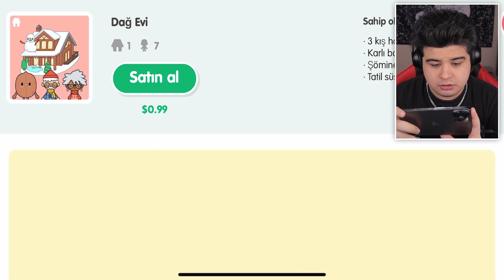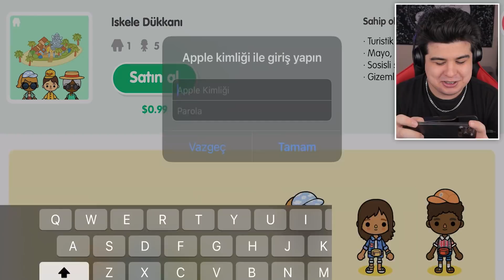EVİMİ TASARLADIM AMA.. - Toca Life World Türkçe Bölüm 5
Ben Mete Oflaz , bugün toca life world türkçe bölüm 5 de evimi tasarladım ama istediğim gibi olmadı. Toca life world ev yapımı konusunda iyi değilim sanırım. Oyun videoları çekmeye devam ediyorum. Güzel ve eğlenceli ve komik bir video oldu. İyi seyirler.

Merhaba Ben Mete Oflaz , Youtube benim en büyük tutkum, bur da dev gibi bir OFLAZ ailesi için 2 günde bir yeni video yüklüyorum. Kanalımda tepki videoları , vlog videoları , oyun videoları gibi eğlenceli videolar yapıyorum. Bunları yaparken çok eğleniyorum.